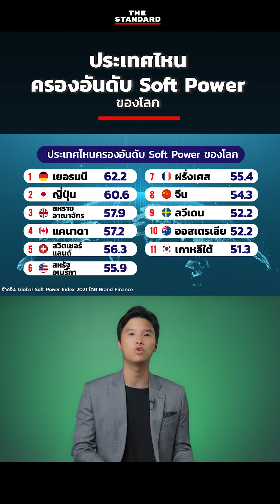ประเทศไหนครองอันดับ 1 ดัชนี Soft Power ของโลก